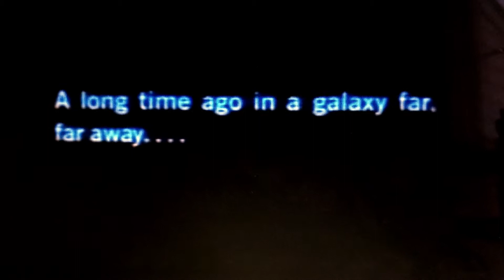TheNobleCake | Q&A with Brett and Ethan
Hey guys! We got some questions from our Facebook
and Brett's Instagram and brought you guys a Q&A!